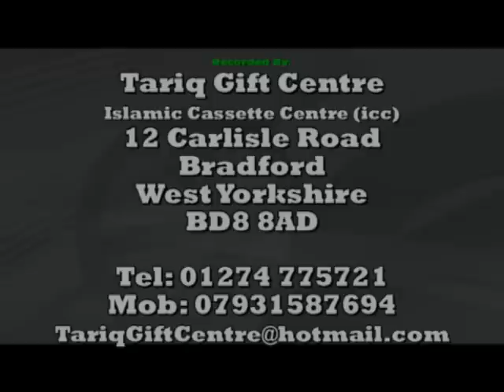Shaykh Mohammad Bin Yahya Ninowy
Ahlesunnatmedia